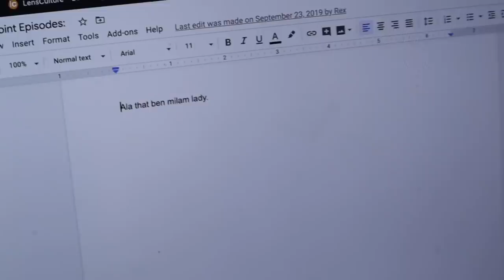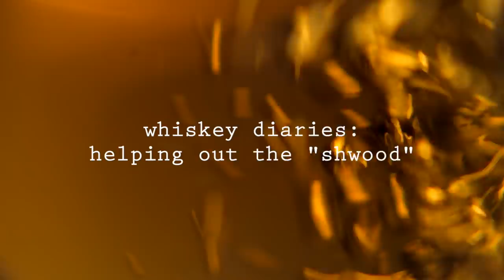Whiskey Diaries: Prologue (the cameras kept running)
We've never had much of a curtain, but this episode is an even deeper dive into the Whiskey Tribe's wheelings and dealings. From behind-the-scenes-ball-busting, to shenanigans, to whiskey business strategizing - here's what usually happens when the cameras aren't rolling.
This is where you can tell the Governor to Help Texas Distillers Fight The Rona.

outro song by, DJ Quads - Millionaire